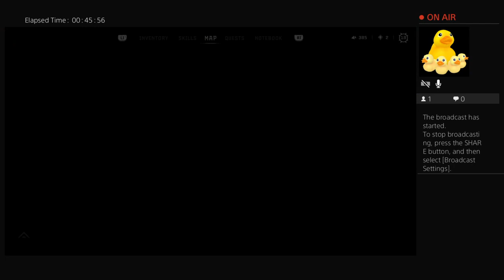Horizon Forbidden West first playthrough